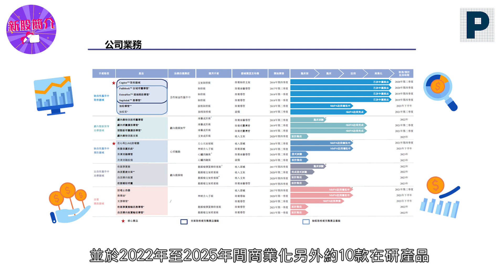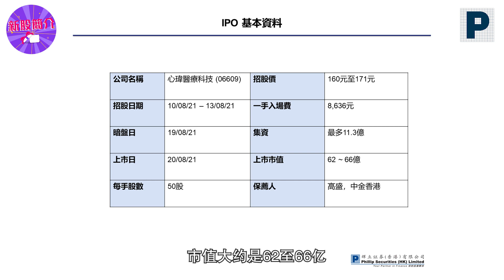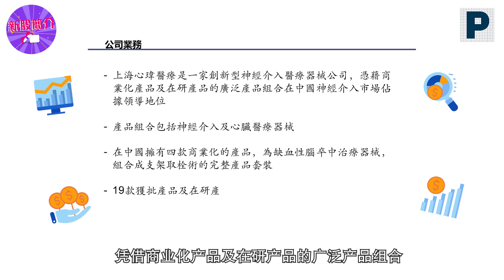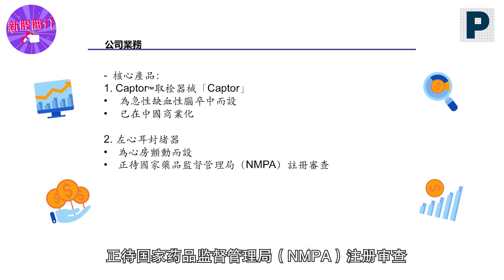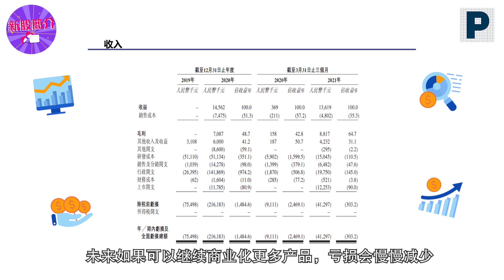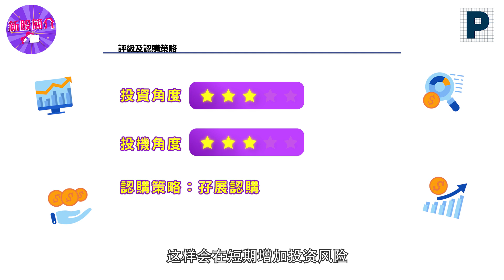新股簡介: 心瑋醫療 (6609.HK)—1480萬中風患者的福音 醫療器械是個不錯的投資賽道？（廣東話+普通話）輝立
1480萬中風患者的福音，又一家專注於神經介入的國產醫療器械企業登陸港股市場。上海心瑋醫療科技股份有限公司編號6609.HK於今天公布招股詳情，計劃發售660.19萬股H股，當中10%在港公開發售，招股價介乎160元至171元，每手50股，入場費8,636.16元。預計於8月20日上市。

今次輝立証券研究部Samuel及市場推廣主任Chris將為大家簡介心瑋醫療Stroke Care (6609.HK)業務以及投資評級，有興趣的認購朋友千萬不要錯過👀
該抽嗎？先聽聽輝立研究部的講解💡
歡迎大家留言討論🔖
✔️投資角度：⭐⭐⭐ （五粒星為滿分）
✔️投機角度：⭐⭐⭐ （五粒星為滿分）